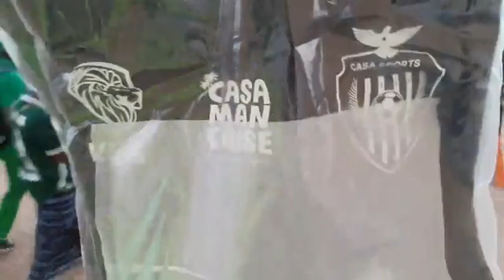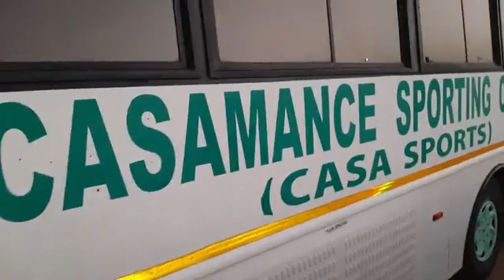TFC VS CASA : MALGRÉ LA LOURDE DÉFAITE, ALLEZ CASA MAINTIENT L'AMBIANCE AU STADE..